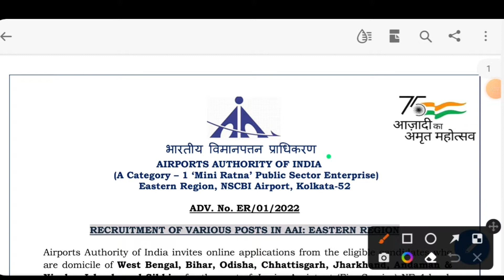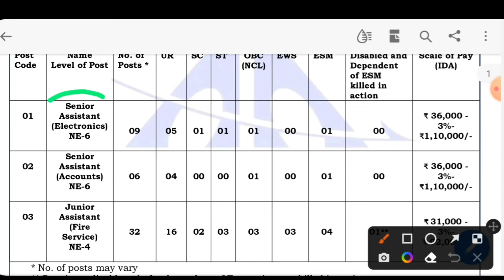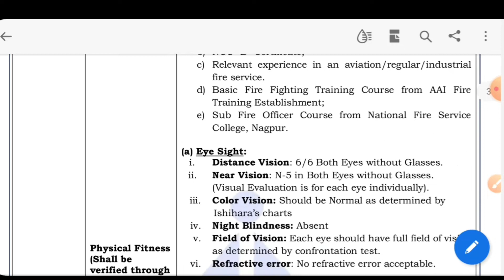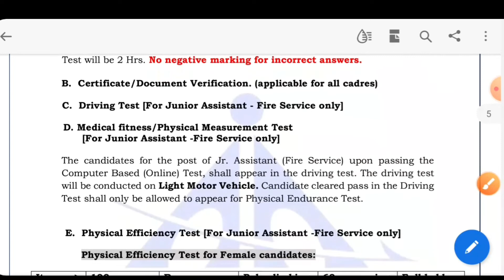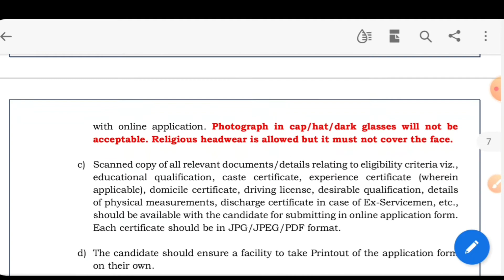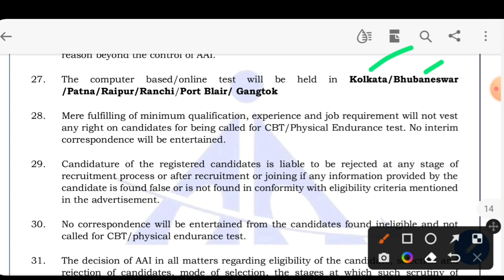AAI Recruitment 2022 | Junior/Senior Assistant | Salary ₹110000 | Permanent Job | Airport Authority